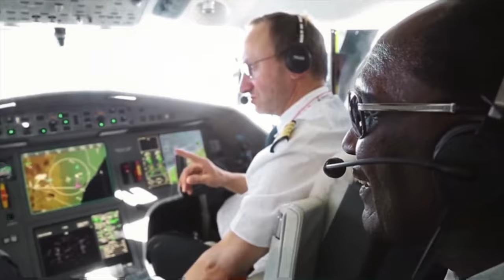What you will not hear about rich Chris Kirubi || wealth, lessons|| Achievements || Motivation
We live in a society where jealousy is more than generosity, often people related wealth to Satanic nature, theft, and corruption. Nobody wants to learn from these hardworking businessmen because society has misplaced them and put a tag of association with power of darkness or otherwise. But lately, I have come to realize that there is so many people being denied to the public from learning and becoming successful in life. Like with Chris Kirubi’s case there are hardworking men and women out here that are crushing it and making a life out of their energy
Having lived a life full of challenges just like any other person. But one thing that I learnt through it is that people need support and it is never just a financial support or material support but mental and psychological support. That why I choose to speak to you through this platform to inspire and motivate you through life ups and downs. My life experience has taught me that "life is inherently RISKY. But the only risk you should avoid at all cost is the risk of DOING NOTHING'
LISTEN to my Audio podcast:

 Let us build the world Together